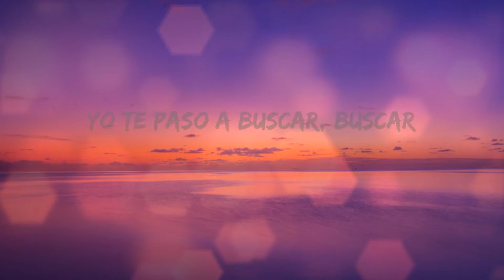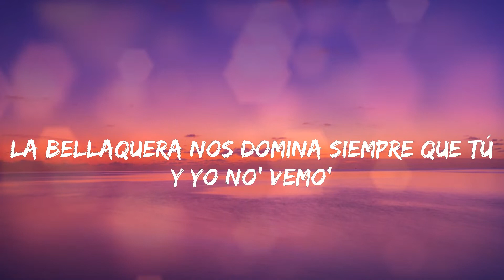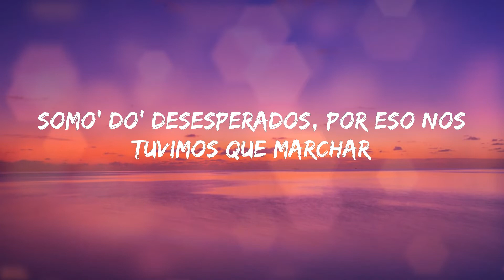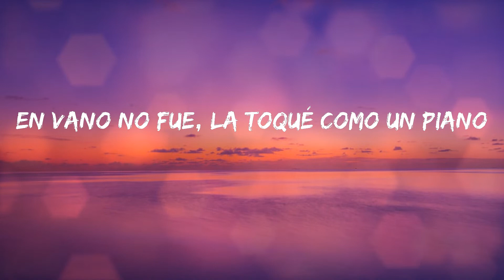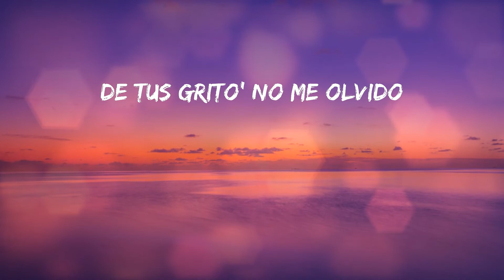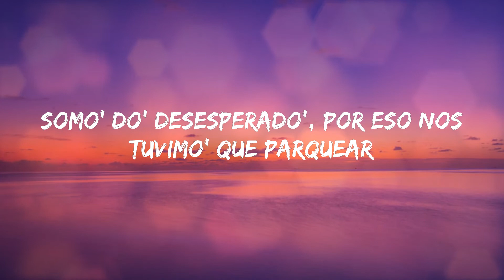Rauw Alejandro - Desesperados (Letras)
💓 Desesperados - Rauw Alejandro

Letras:
Ah
Ra-Rauw
Rauw Alejandro
Con Chencho
Corleone
Desbloqueando un nuevo nivel del perreo
Dímelo, Nino
Ey
Ra-Rauw
Con los fuckin' Sensei
Duars Entertainment
Gang